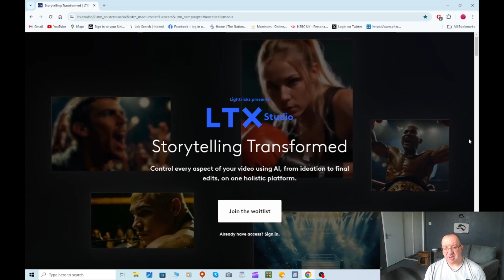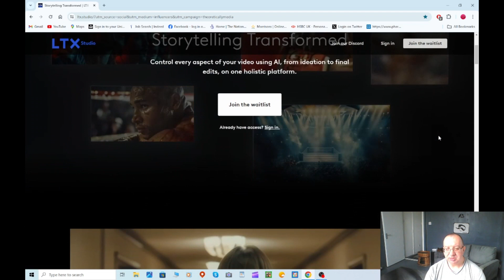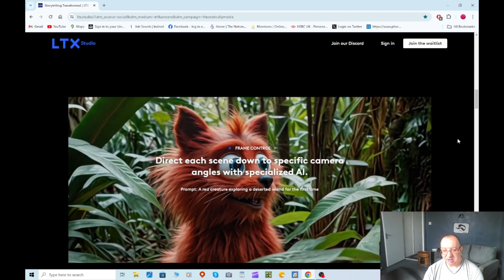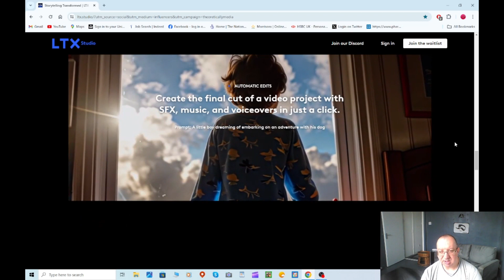LTX Studio Tutorial